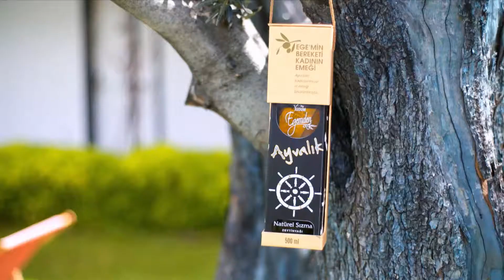Ayvalık’lı kadınların elinde hayat bulan bir Ege hikayesi